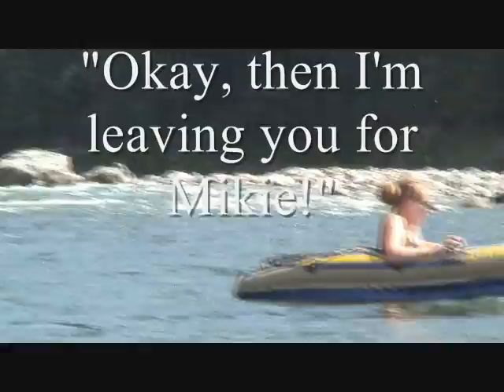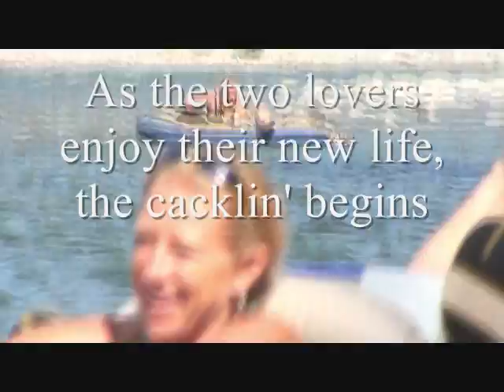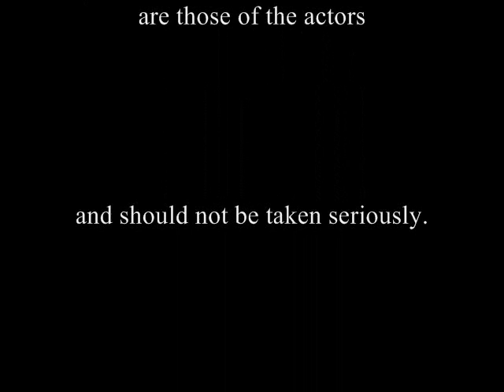Sea Eagle Paddleski Kayaking Skykomish River Washington State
The Skykomish River just outside of Seattle Washington is fun and dangerous. In this video, you'll see dangerous rapids and the dangerous people from Gold Bar and Sultan Washington.

LISTEN TO  ENCOUNTERS USA AND BOOKS IN HEINESSIGHT ON YOUR FAVORITE PODCAST NETWORK

AUDIO TECHNICA AT2020 CONDENSER STUDIO MICROPHONE BUNDLE WITH POP FILTER and XLR CABLE